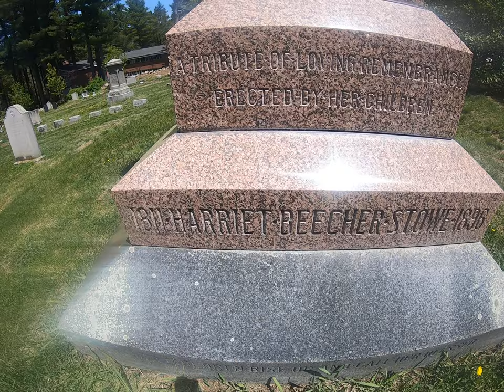Visiting Harriet Beecher Stowe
Today I decided to pay a visit to the Author of the book "Uncle Tom's Cabin" who is burried at the Phillips Academy Cemetery at Andover Massachusetts.

Are there any other New England Graves you would like me to visit? Please leave them in the comments.